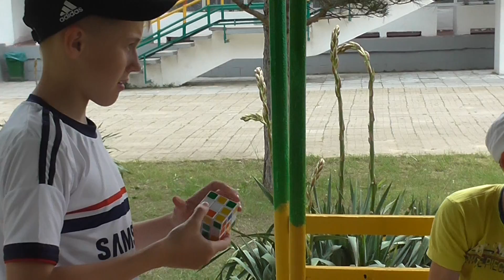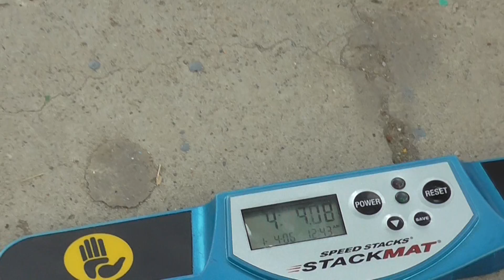Тот же лагерь,та же цель